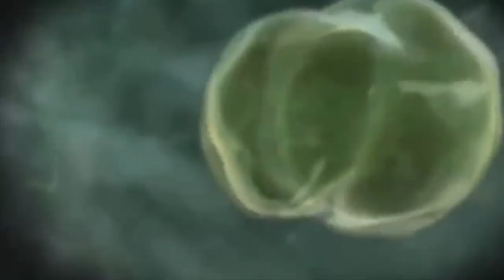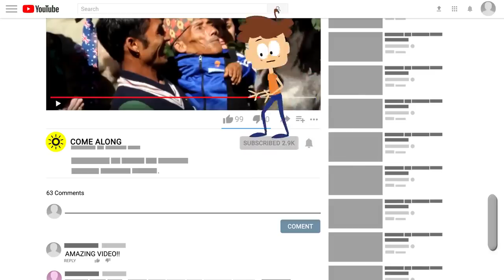5 World’s Smallest People You Wont Believe Exist!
Just as there are tall people in the world, there are also people of short stature; and with this, we don’t mean children or underage people. Due to growth problems, today we’ll give the leading roles on this video to those people who reach adulthood measuring just a little more than a few centimetres. If you don’t believe us, we invite you to learn along with us the 5 World's Smallest People of All Time! With this being said, let's begin!

Category: Unusual People & Unusual Animals